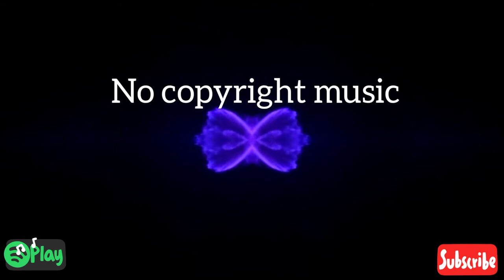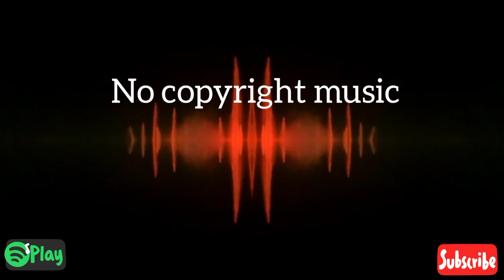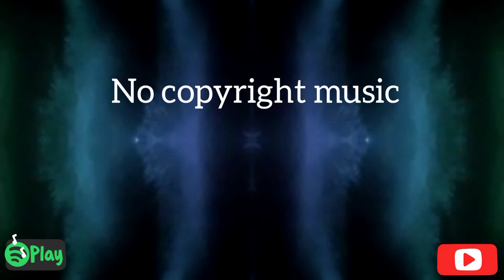Boby_richard/brass orchid/free background music for youtube videos/funky jazz no copyright music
Track:Brass orchid _bobby richard

its a jazz funky music

background misic, yt audio library, free copyright music, how to use bg music, background music for funny videos, bg audios for yt videos, youtube audio library kya hai, how to use background music, teacher online, tanveer asghar